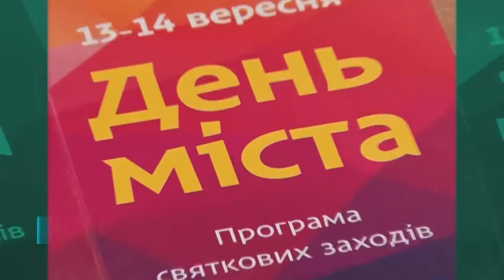З Днем міста дніпрян привітав депутат Дніпровської міської ради Олександр Сирота